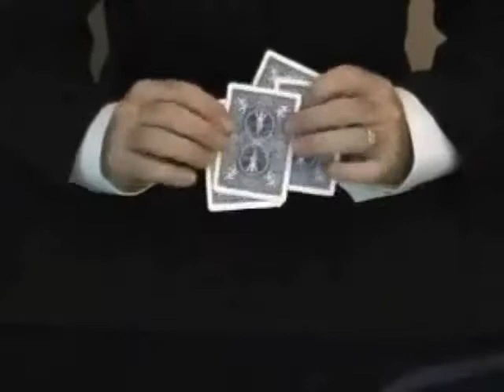Minuette Aces by Paul Romhany - DVD